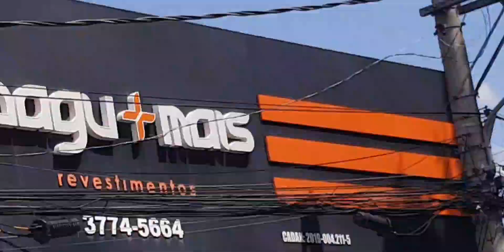Vila Guilherme chovendo Pipão só nave lotado top assiste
Vila Guilherme chovendo Pipão só nave no alto só pipa lotado top assiste#festival